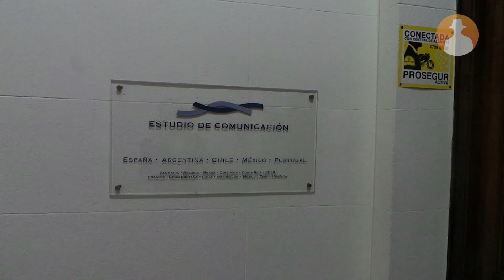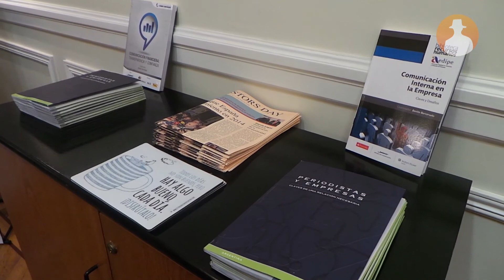Verdades y mentiras sobre la internacionalización de las agencias españolas (IV) Argentina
prnoticias termina el recorrido de agencias de comunicación por Latinoamérica. La última parada de este viaje, que nos ha llevado por las agencias de comunicación españolas con base en México, Colombia y Perú es Argentina.